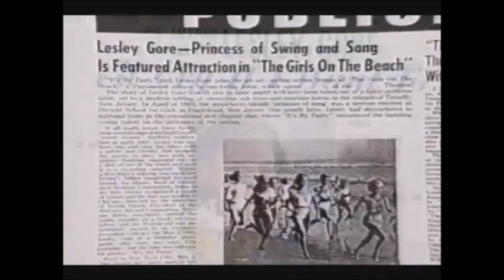Lesley Gore in Hollywood Rocks the Movies (2000)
Lesley Gore appeared in the 2000 documentary 'Hollywood Rocks the Movies', chronicling the early history of the rock & roll film. Following an introduction by none other than Ringo Starr(!), we're treated to a clip of her singing 'Leave Me Alone' in the 1965 film The Girls on the Beach, followed by an all-too-brief interview with Lesley talking about her experience working on the film. What I'd give to see the full, uncut interview!